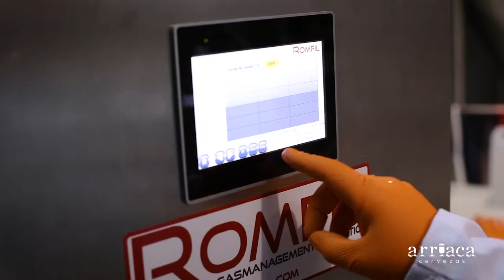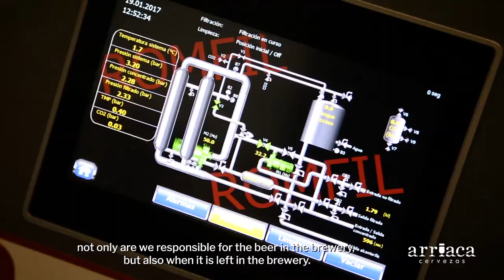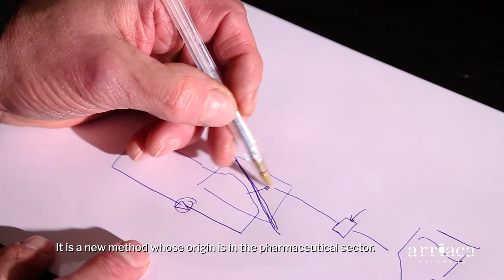Cross-flow in beer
Tangential filtration (cross-flow or X-flow) is a system recently incorporated into the brewing process of artisanal beer.

Arriaca has been the first microbrewery in Europe to implement this filtration system in its production, which allows the elimination of excess particles, giving our beer a greater brilliance and cleanliness, guaranteeing that its original properties are better preserved for more time.

It does not alter the beer under any circumstances.